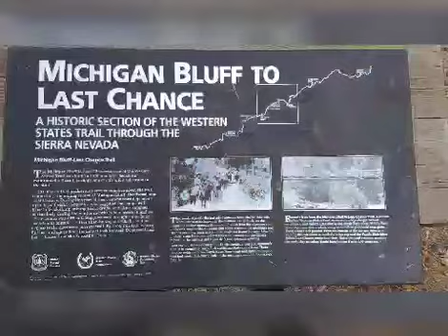Gold in a Cashless Economy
What do you do with Gold in a Cashless Economy?